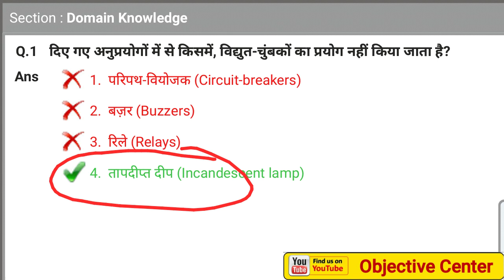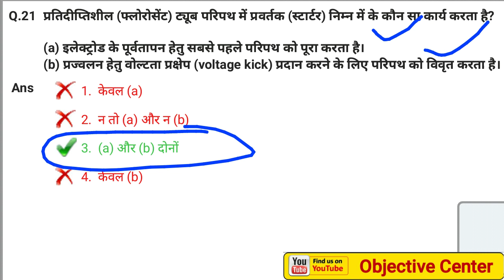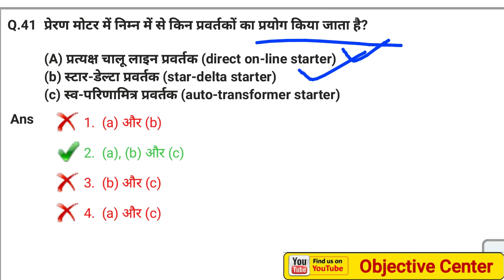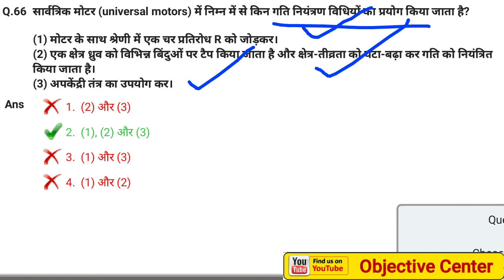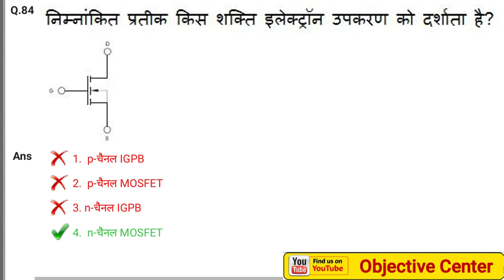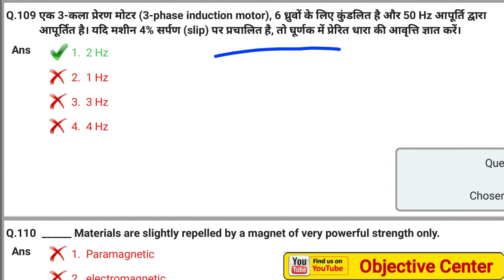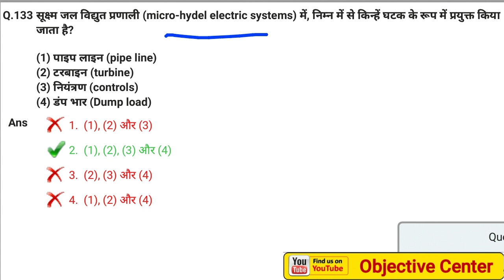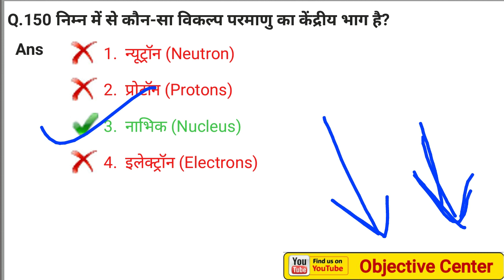uppcl technician electrical question paper 2021 | uppcl tg2 previous year paper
UPPCL TG2 Paper 27 march 2021 Shift 1st